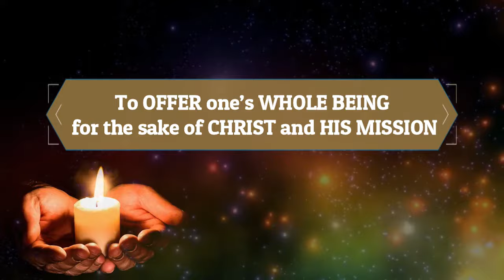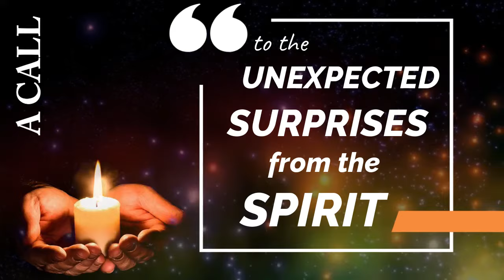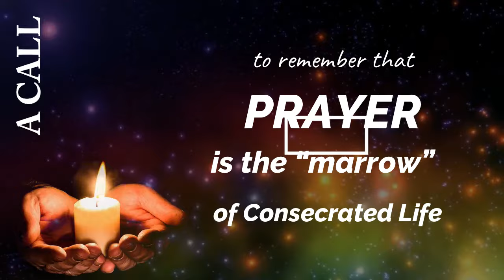WORLD DAY FOR CONSECRATED LIFE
This video is a crisp presentation on the World Day for Consecrated Life which, ever since 1997, has been celebrated every year in unison with the Feast of the Presentation of the Lord. While presenting the clarion ‘call’ of the Feast of Presentation, the video also presents the true meaning of Consecrated Life with the teachings of the Pope at its background.

The script is here below:
The Church on February 02 celebrates the World Day for Consecrated Life. It’s a day marked to pray for every man and woman in consecrated Living. Instituted by Pope Saint John Paul II in 1997, this day is celebrated in unison with the Feast of the Presentation of the Lord. The Feast of the Presentation according to its significance has different synonyms:
-Firstly, the Feast of Candlemas (because of its ancient rite of blessing of the candles to be used in the church for the next year- a practice dating from the middle of the fifth century)
-Secondly, the Feast of the Purification of Mary (by the offering of two pigeons in the Temple)
-Thirdly, the Feast of the Presentation of the Lord (by prayers and a sacrifice offered in the Temple to redeem or buy the firstborn male child back from the Lord)
-Fourthly, the Feast of Encounter (because the New Testament, represented by the Baby Jesus, encountered the Old Testament, represented by Simeon and Anna).

Thus, these four synonyms clearly state that the Feast of the Presentation is a clarion call:
a. to be the light of christ,
b. to be pure and fruitful in service
c. to offer one’s whole being for the sake of christ and his mission
d. to emanate the spirituality of encounter

 With this background of the Feast of the Presentation of our Lord and summing up the messages from the Holy Father on the celebration of the World Day for Consecrated Life over the years, one can conclude saying; CONSECRATED LIFE IS:
1. A call to a living encounter with the lord and his people
2. A call to faithful obedience to the law of self-emptying love
3. A call to the unexpected surprises from the spirit
4. A call for a daily choice against one-time stubborn decisions.
5. A call to stay away from the temptation of survival which renders consecrated life barren
6. A call to remember that prayer is the “marrow” of consecrated life
7. A call to grow like fine wine than like sour vinegar.
You too are called today…Are you ready to celebrate?

Courtesy: I owe credit to Vivian Imbruglia, the creator of the Icon of Consecrated Life obtained from NRVC.net, to Creator.King from whom the background animations and the sound track has been obtained from the pictures have been obtained. May God bless you for your creativity and generosity in permitting to freely use these creations.